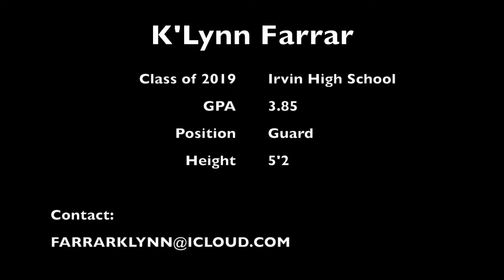KLynn Farrar C/O of 2019 Highlight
K'Lynn Farrar
Class of 2019
Guard 5'2
GPA 3.85
Irvin High School

Defensive stopper and quick slashing guard

Games from Spring 2018